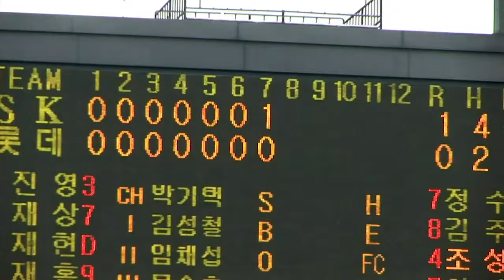[불타는 그라운드] "김성근 감독님께서 주신 기회"...김광현의 생애 첫 완봉승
다시 보는 불타는 그라운드ㅣ2008년 방송